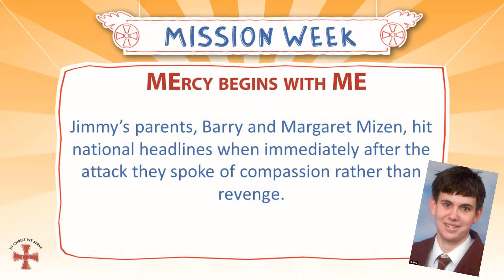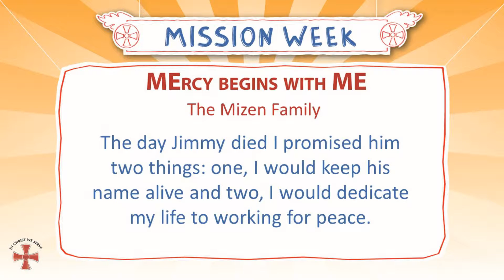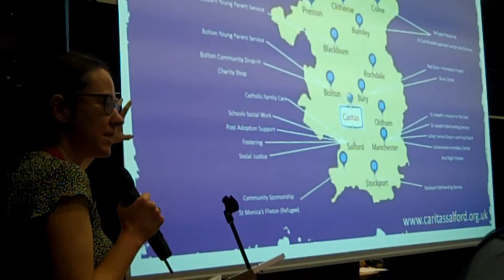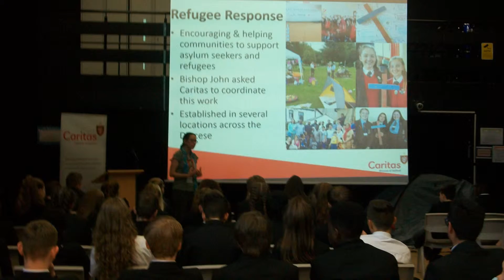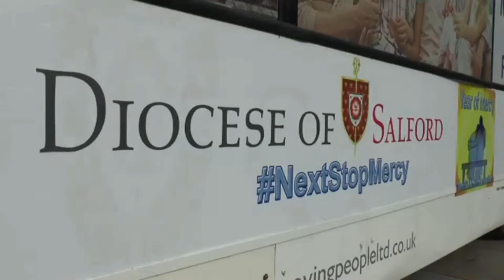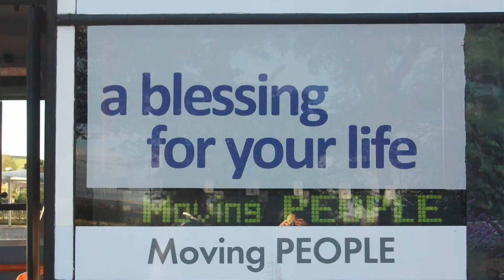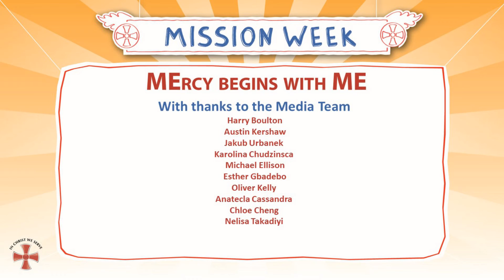Mission Week 2016